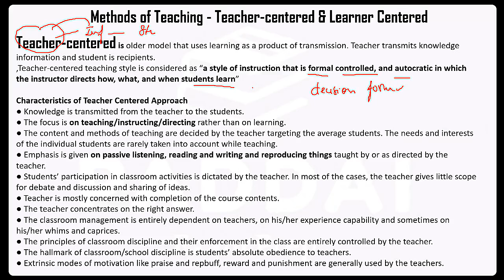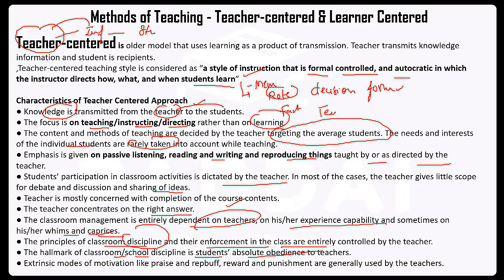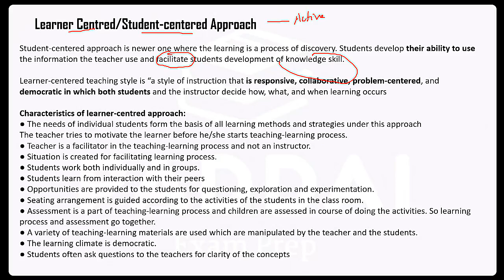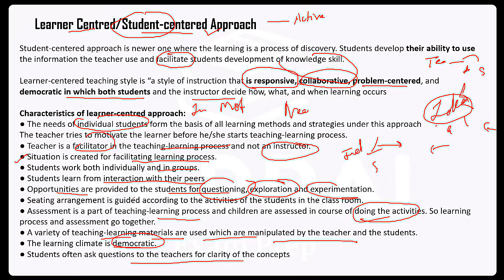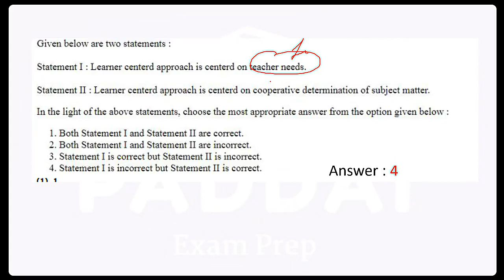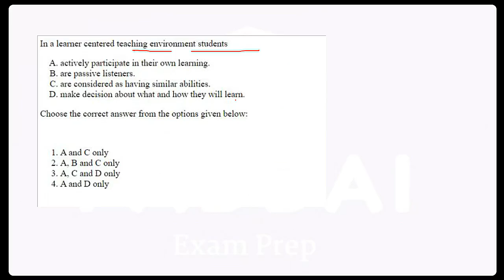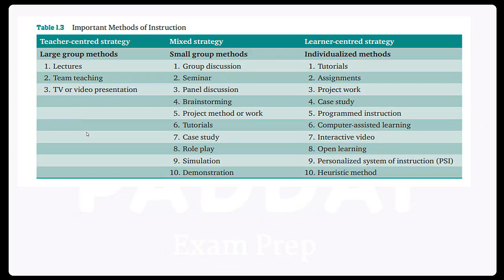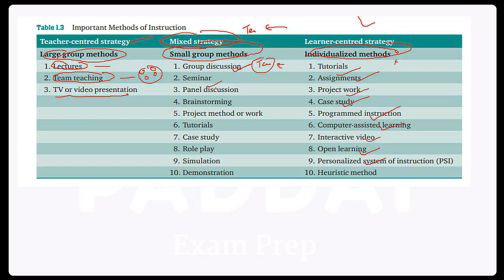Teaching Aptitude - Teacher centred and Learner Centred teaching methods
"Session on Methods of Teaching - Teacher Centred and Learner Centred  for UGC NET Paper. In this session Lakshmi Kushwaha would cover important questions and concepts, to help you prepare for UGC NET Exam . This session aims to help you prepare for UGC NET Paper

UGC NET Paper 1 | Basics Of Teaching Aptitude | Teaching Aptitude For UGC NET | Teaching Aptitude | UGC NET Paper 1 Teaching Aptitude

Enhance your UGC NET Paper 1 preparation with our exclusive session focusing on the Basics of Teaching Aptitude  Dive deep into Teaching Aptitude for UGC NET, covering essential concepts and strategies. Whether you're a beginner or seeking to sharpen your skills, this video is a must-watch for UGC NET Paper 1 Teaching Aptitude aspirants.